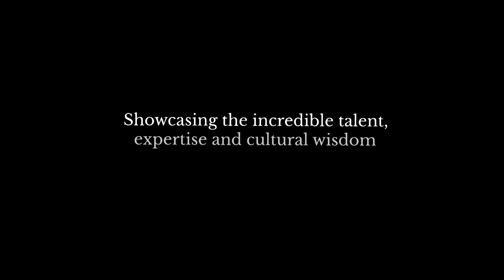Introducing our new free video series, Drops of Wisdom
We’re trying to get as many subscriptions to this free series as possible.